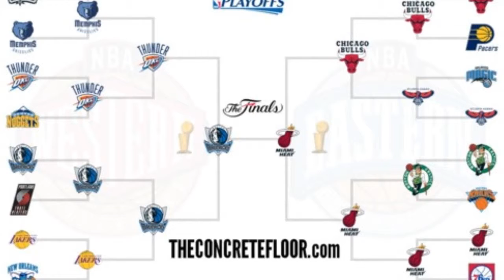NBA FINALS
In the history of professional basketball playoffs, the Boston Celtics won more titles of any team in the NBA, with seventeen wins to their name.